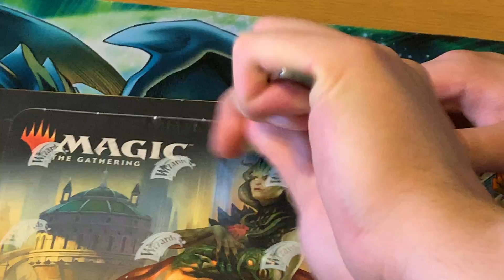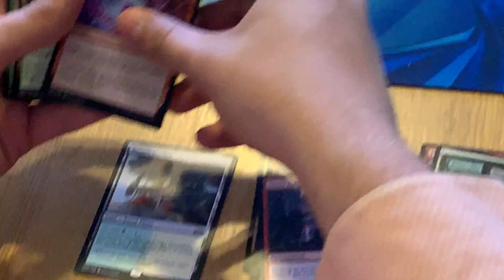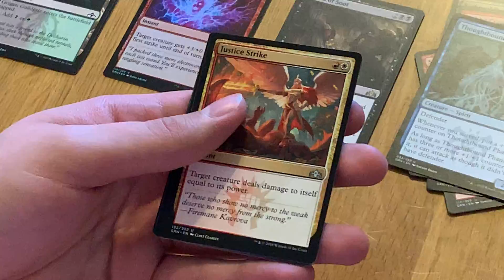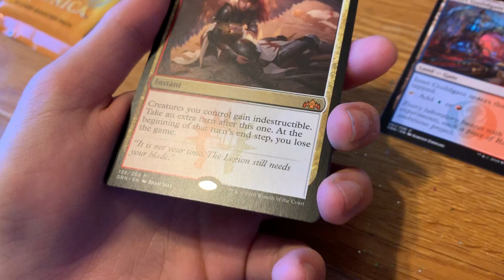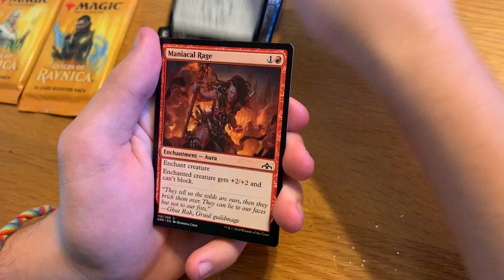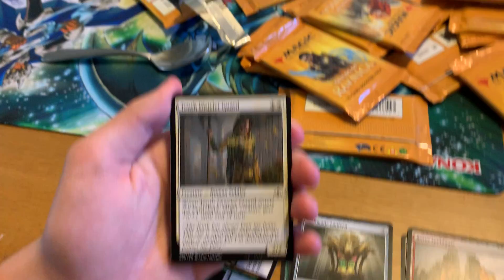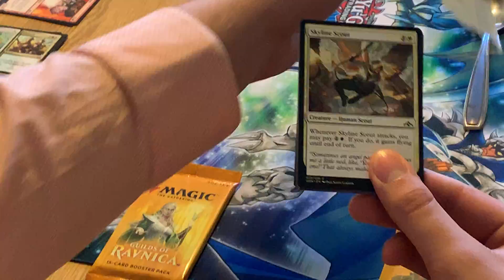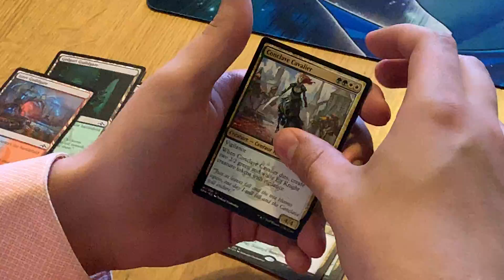MTG Booster Box Opening Part 1 (Guilds of Ravnica)